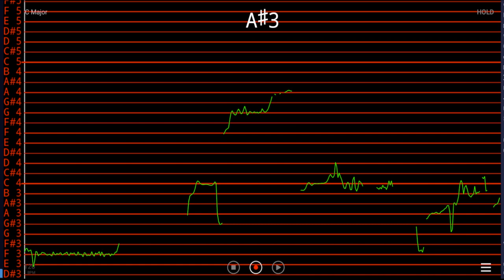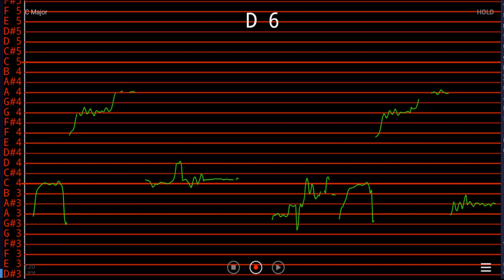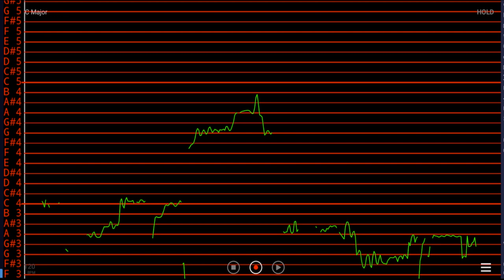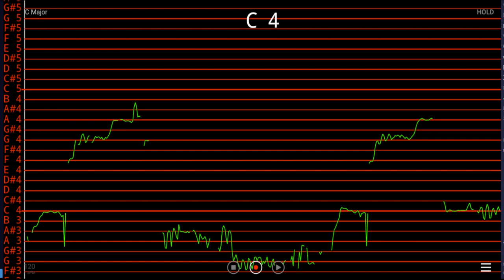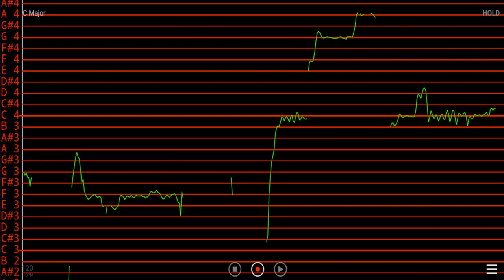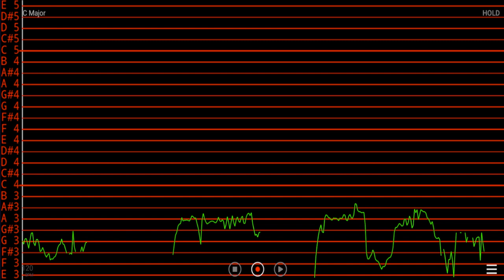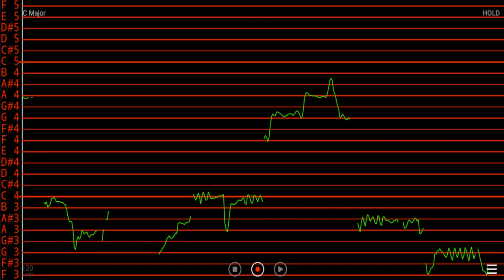Eric Carmen - All By Myself VS Vince Comparison Vocals